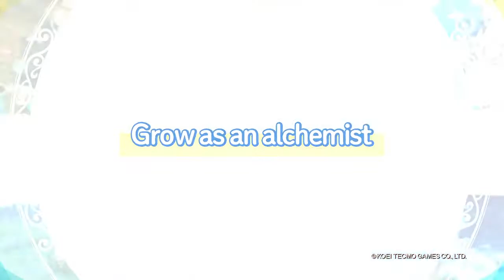Atelier Ryza Ever Darkness & the Secret Hideout Trailer HD de história PS4